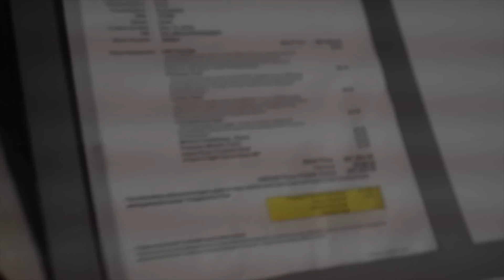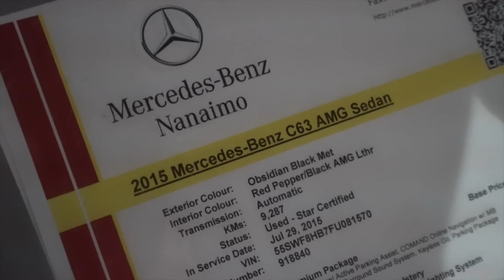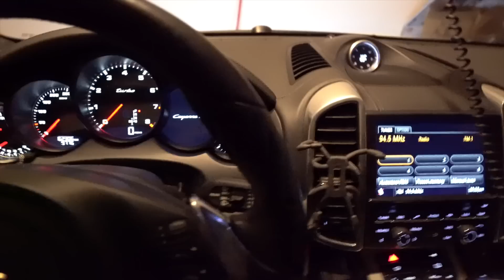Shopping For New Car Tonight